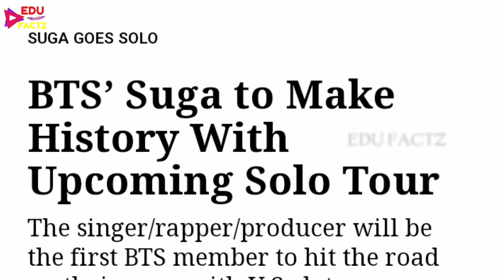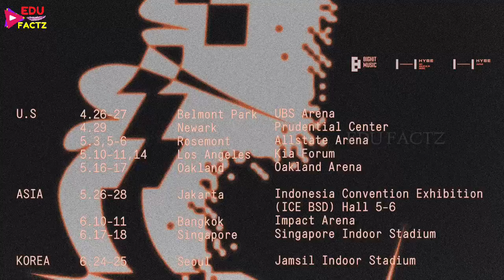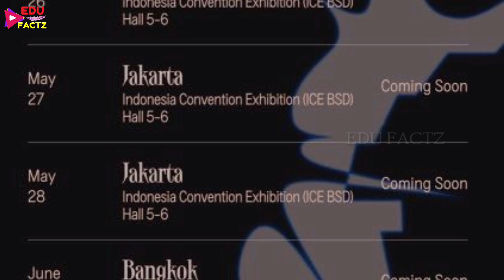BTS World Tour 2023 में India 🇮🇳 है या नहीं 🤔 Suga ने किया Announce 💜 BTS Coming India 2023 🇮🇳